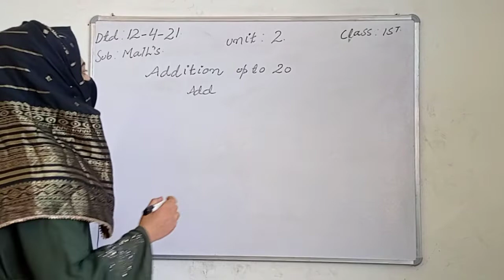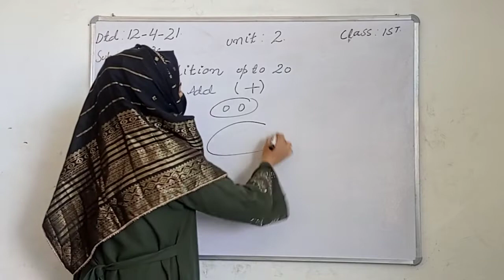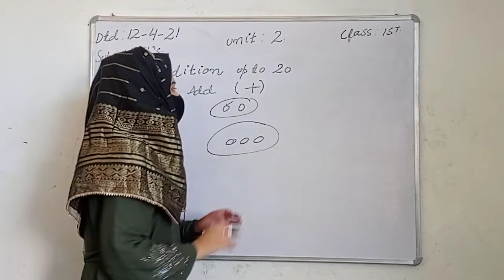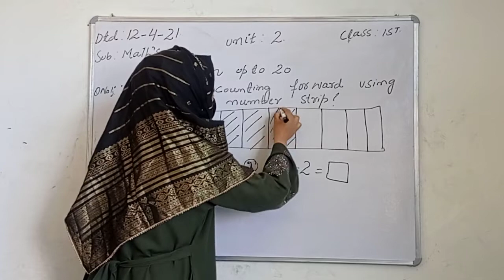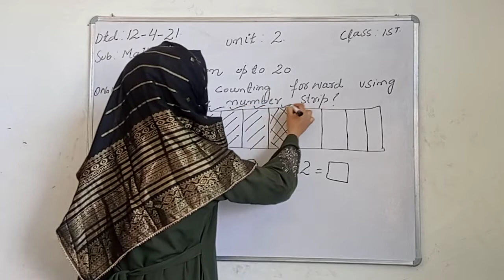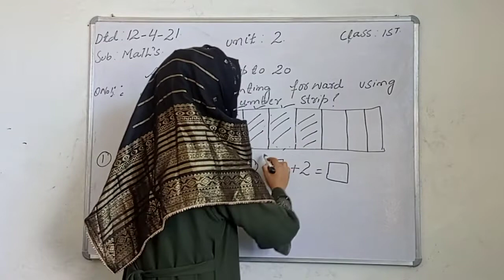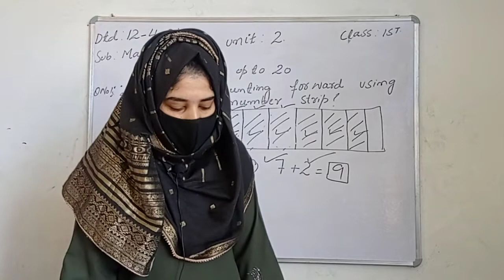Addition upto 20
class Ist
Fayaz Kps International school Kupwara